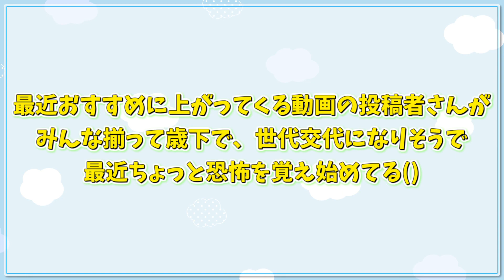すみません、恥ずかしいですが言わせていただきます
サムネが釣りっぽくてすまん

【自己紹介】
2012.9/21から、ゲーム実況者として活動しています。

【リンク集】
●欲しいものリスト

●生放送用機器『Elgato Stream Deck Mini』